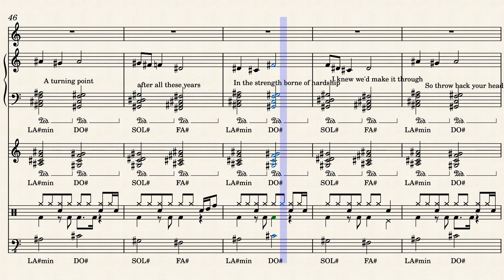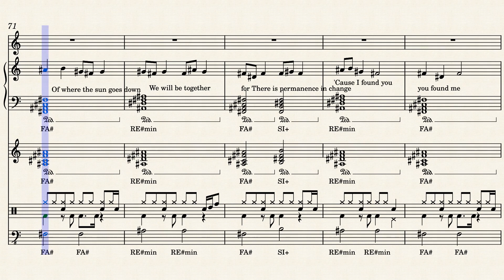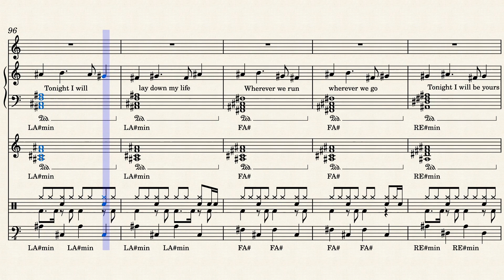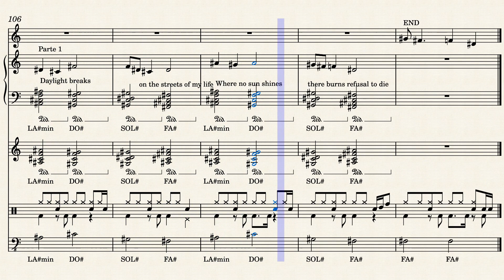The Alarm - Permanence in Change (Cover Remake) by Simone Carini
Permanence in Change by The Alarm Cover by Simone Carini